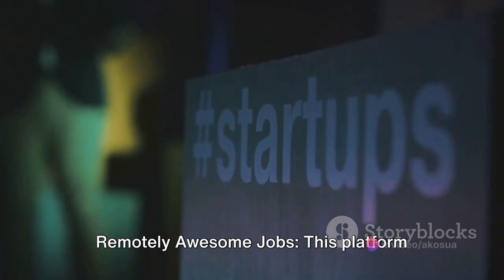Top 10 Remote Job Sites for Non-US Residents in 2024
Are you looking for remote job opportunities outside the USA? Look no further! In this video, we have curated the top 10 websites that cater to individuals like you who are seeking remote work opportunities globally. From freelancing platforms to job boards, we have covered it all.

*OUTLINE:*
00:00 - Intro
00:08 - remotedotco
00:30 -flexjobsdotcom
00:36 - remotivedotcom
00:45 - remoteokdotcom
00:57 - jobspressodotcom
01:25 - awesomejobsdotio
01:30 - remotejobsdotcom
01:57 - Conclusion

Popular Websites for Remote Job Opportunities
Video made with invideo AI